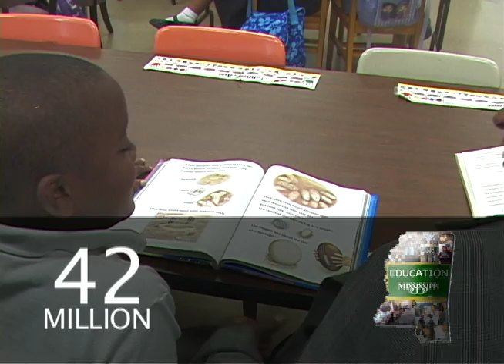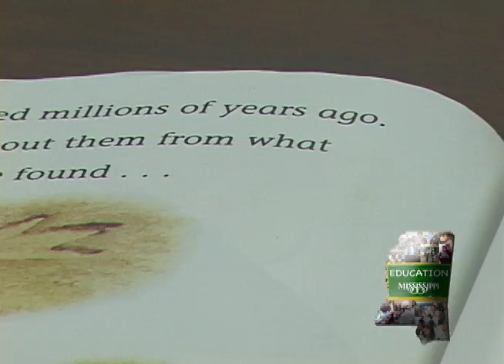Education Mississippi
Education Promo by students at Jackson State University.